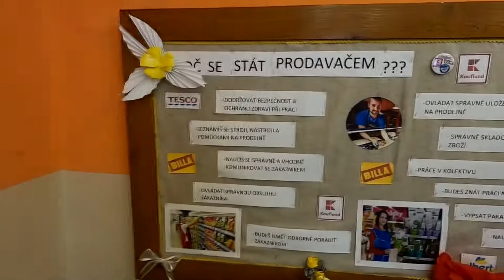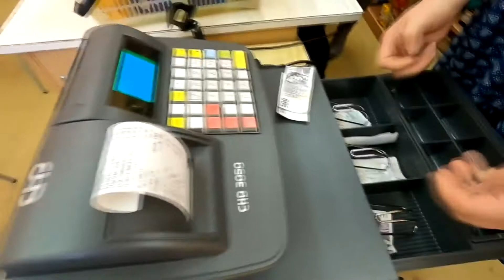Studijní obor - prodavačské práce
Proč se stát prodavačem? Co všechno by měl prodavač znát? A hlavně, co všechno se naši žáci naučí? Pojďte se podívat do naší prodejny, kterou vám představí naše učitelky odborného výcviku.